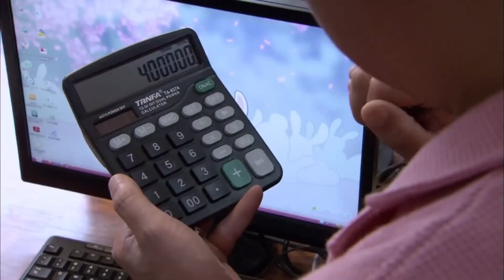靳东最新电视剧 【都市感情剧】小妈上位18|秦岚代替闺蜜出嫁被迫成为小妈，不料迈入豪门反倒被靳东狠狠爱，就连恶婆婆都气得牙牙痒！小三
更多好看经典的中国电视剧：
主演：林永健、陈数、王龙华领衔主演。
剧情简介：该剧讲述离婚的杨天真带着女儿虫虫艰难度日。天真送被逃逸车辆撞晕的老人去医院，却被家属认定是肇事人。天真百口莫辩，幸亏遇到了大学同学郑现实给她作证的故事。